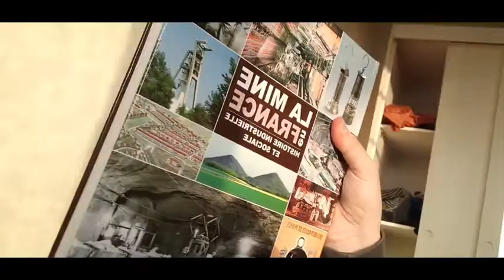Vlog de mémoire : épisode 1